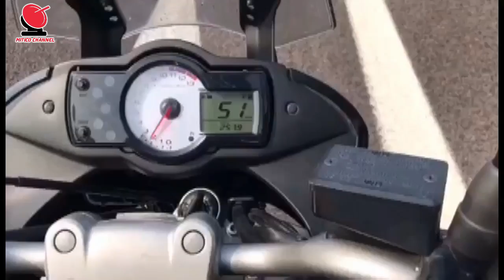...io la vedo così! - 24/09/2017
di Francesco da Prato. Dopo Brescia, fra tifosi delle rondinelle, supporter rossoneri e... Fedele Sannella.